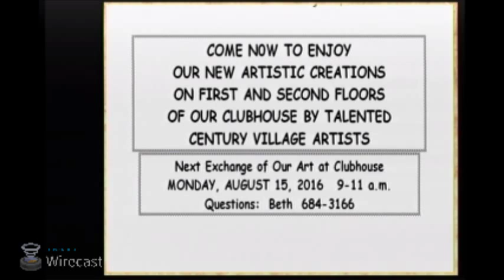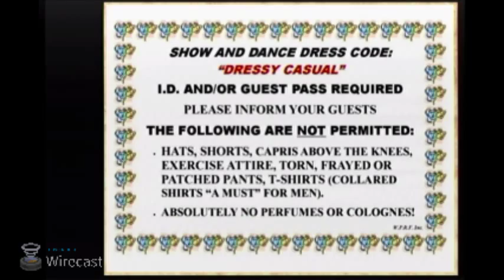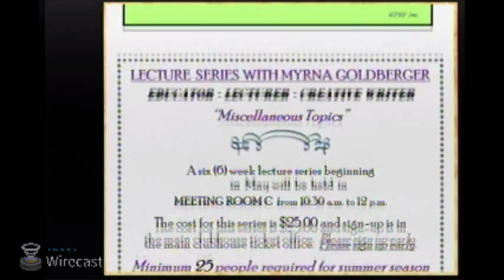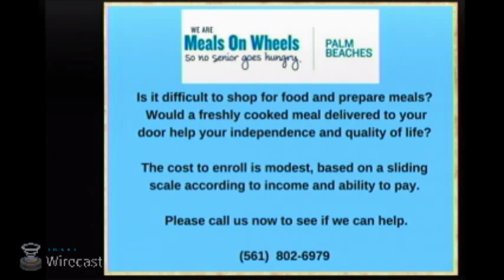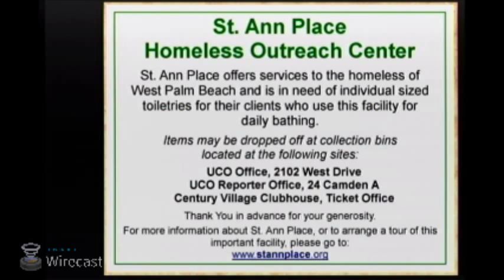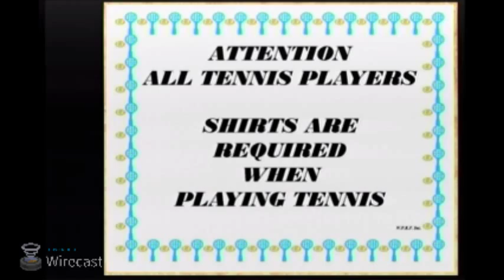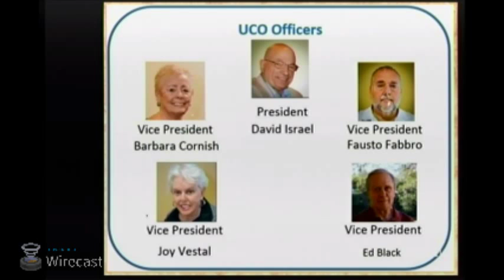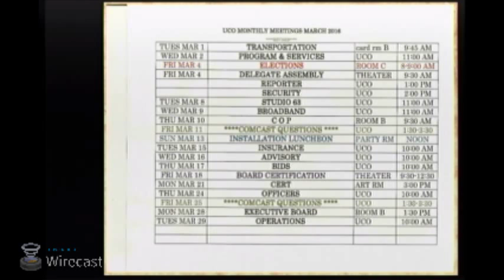Century Village West Palm Beach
Century Village West Palm Beach Channel 63